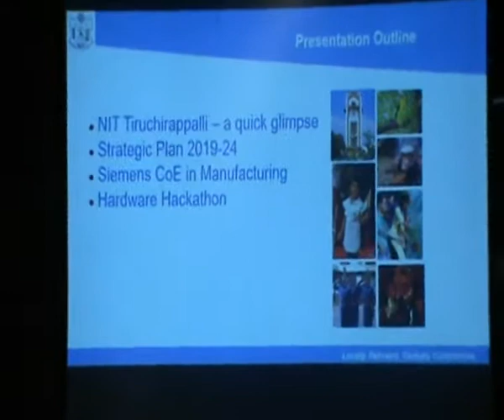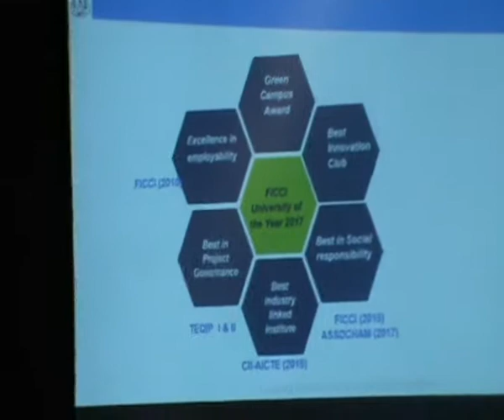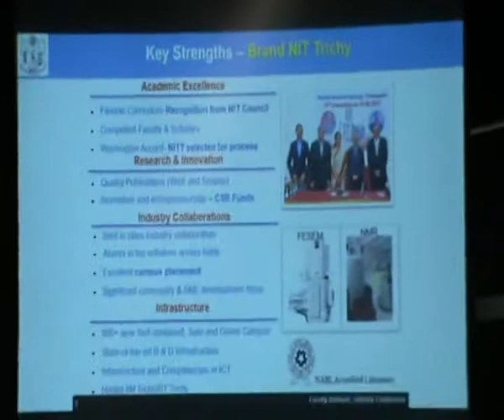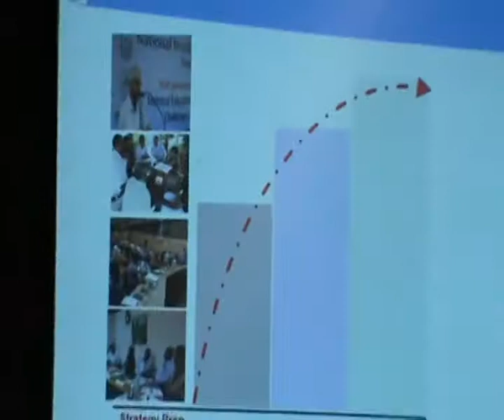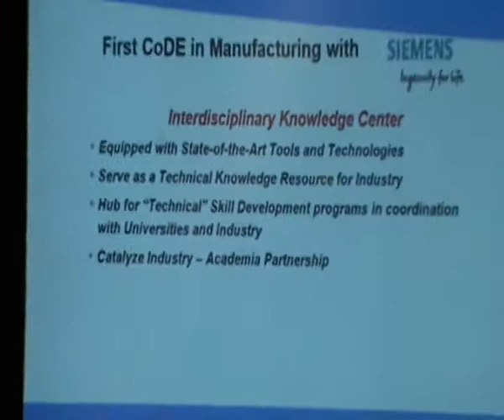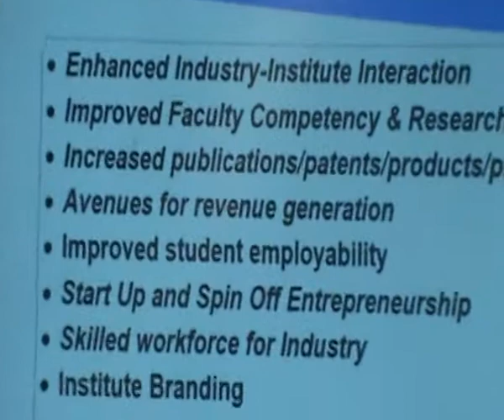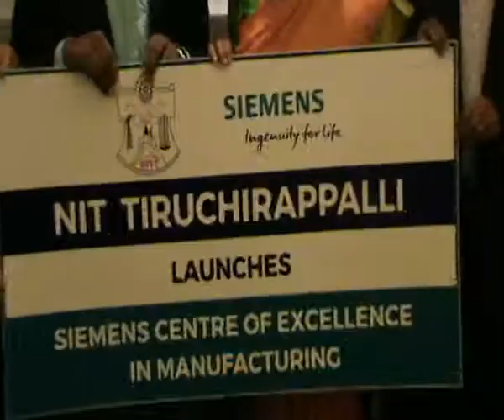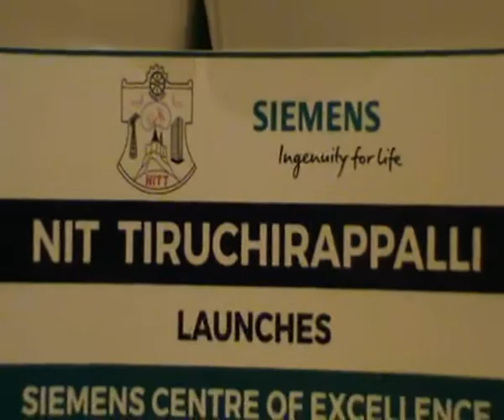NIIT Tiruchirappalli Press Conference to AnnounceThe Launch of 5th Year VL 2 B4U MEDIA 2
NIIT Tiruchirappalli Press Conference to AnnounceThe  Launch of 5th Year VL 2 B4U MEDIA 2 EDUCATION News Tamilnadu